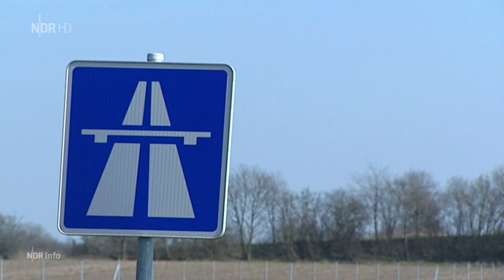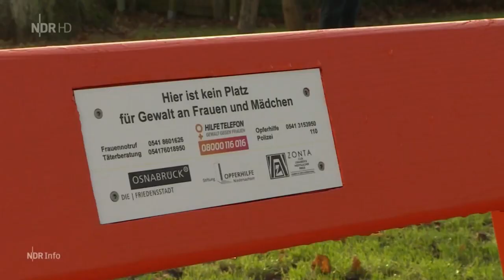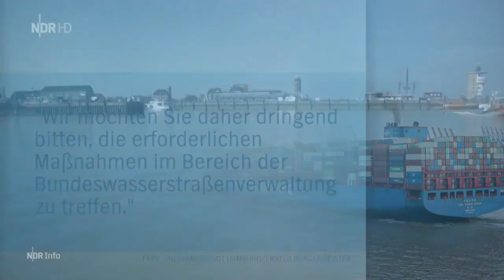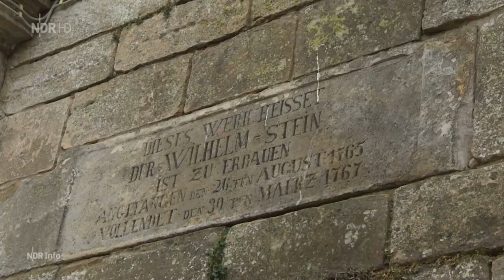NDR Info 21:45 Uhr mit Romy Hiller am 25.11.2022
Romys zweiter Einsatz in der Hauptausgabe. 🤩